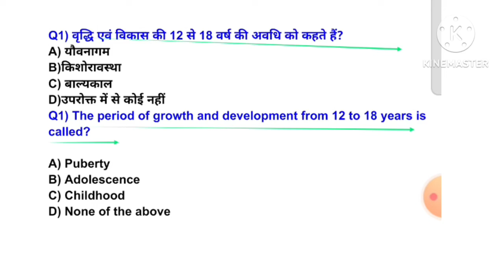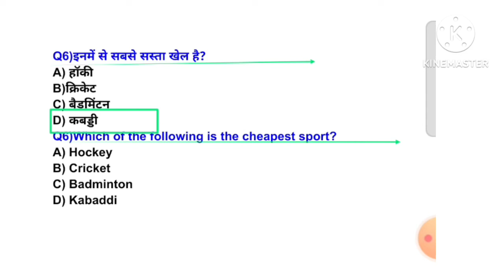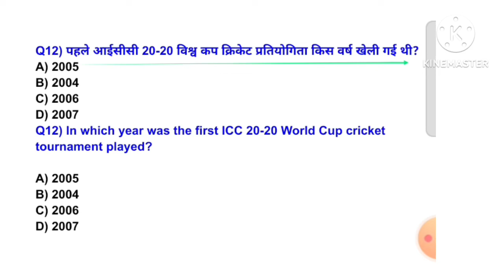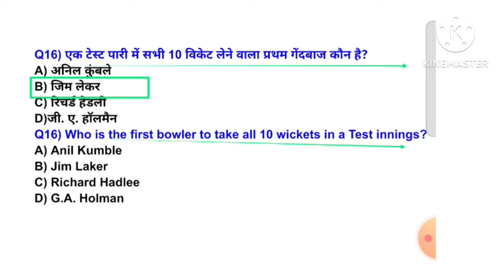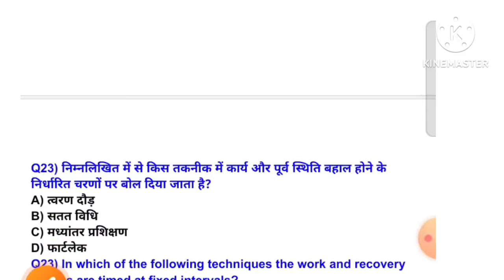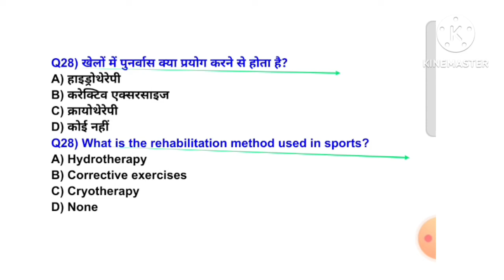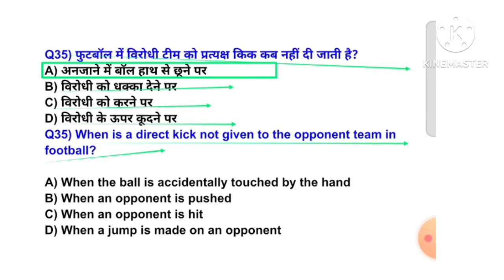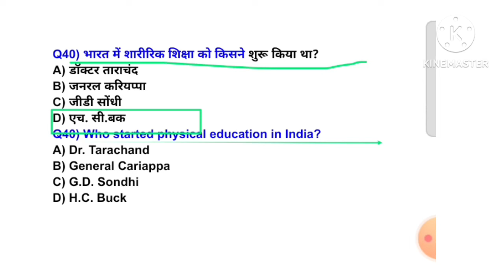MPVARG2 चयन परीक्षा 2024/Physical Education best MCQ practice/UPTGTPGT 2024-25/UPLTGREAD/BPSC tre4.0